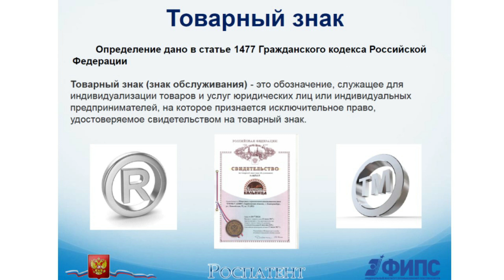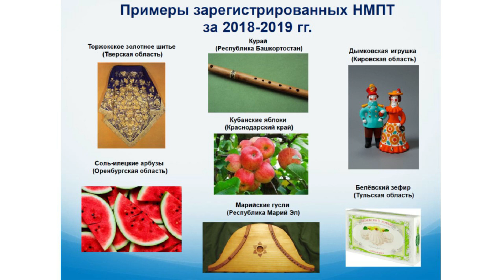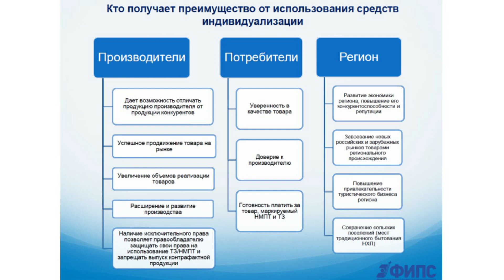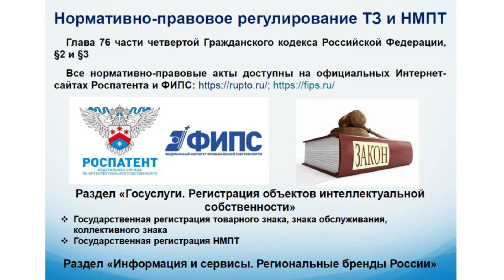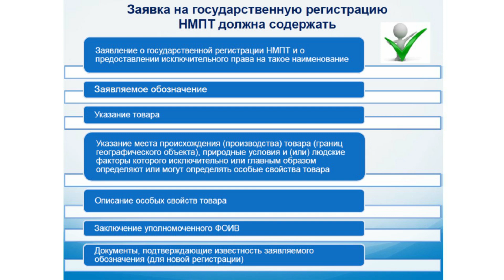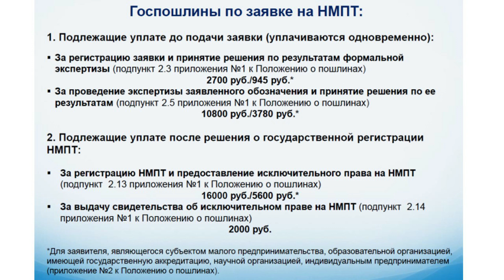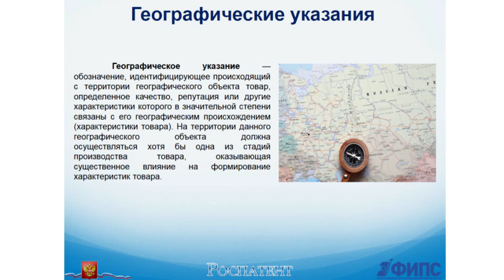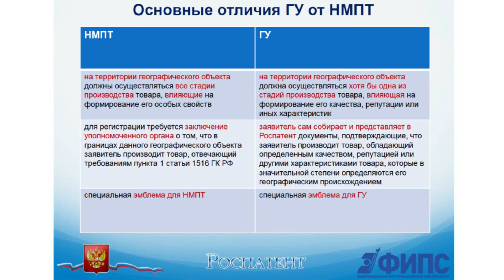Тематическая встреча 04 09 2019 «НМПТ и региональные бренды»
Модератором встречи выступила А.С. Роголева, начальник отдела правового обеспечения предоставления государственных услуг Роспатента.

C докладом выступила И.Н. Самохвалова, главный государственный эксперт отдела формальной экспертизы заявок на товарные знаки и экспертизы заявок на наименования мест происхождения товаров ФИПС, отметившая принятие Федерального закона (№ 230-ФЗ от 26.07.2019, вступает в силу 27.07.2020 г.), который вводит, наряду с товарными знаками, знаками обслуживания и наименованиями мест происхождения товаров, новое средство индивидуализации – географические указания.